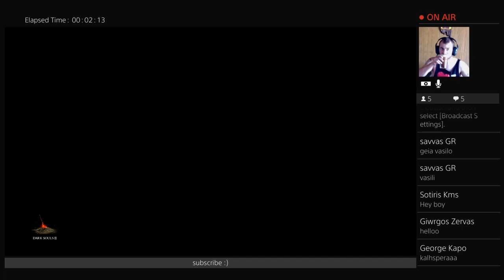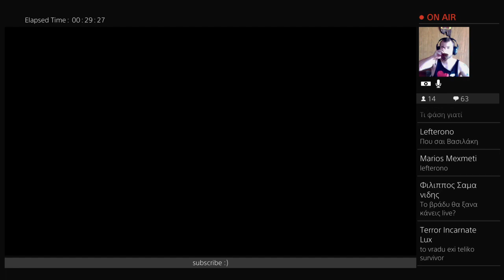Dark Souls 3 AGAIIIIIIIIIIN ??? Part 1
Let's Play, Reviews, Vlogs, Conversation, Unboxing !!!